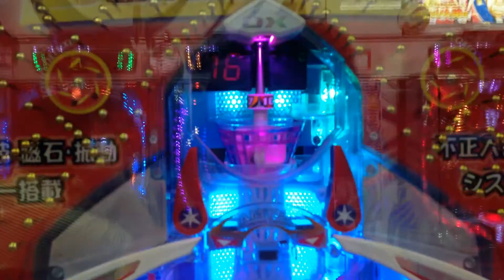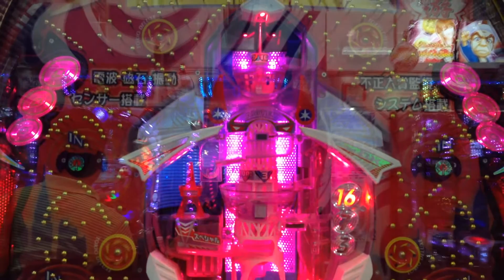【トキオデラックス】 当たるまで⑤ +当たり中